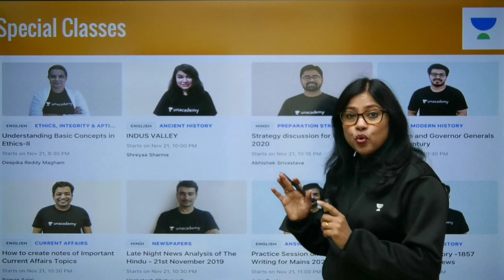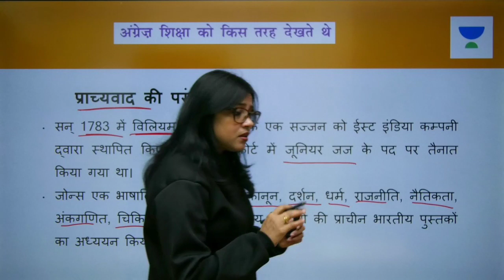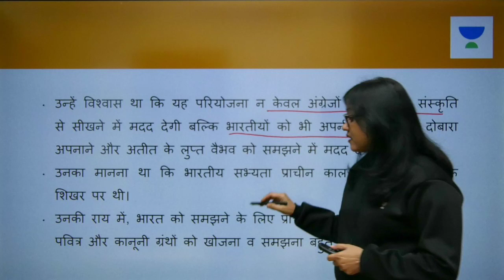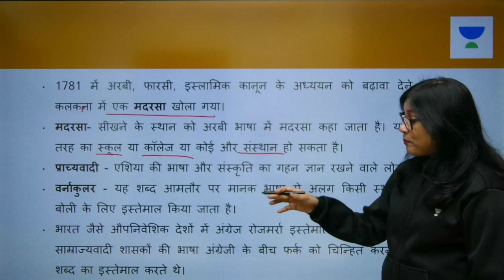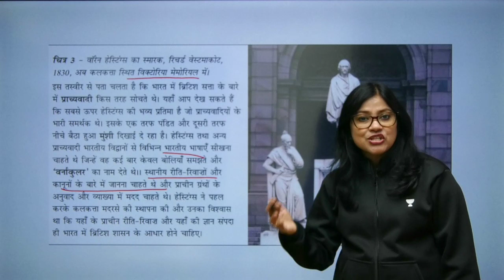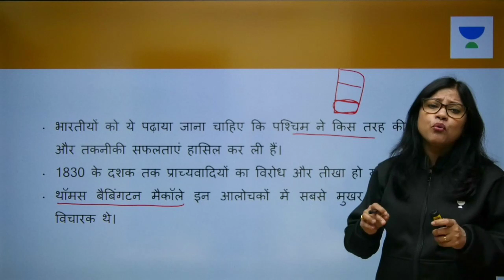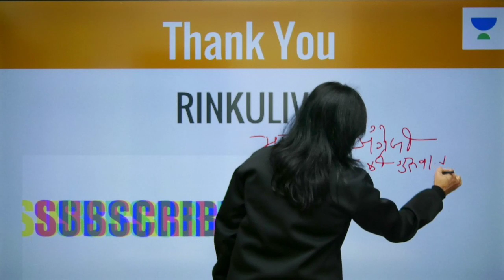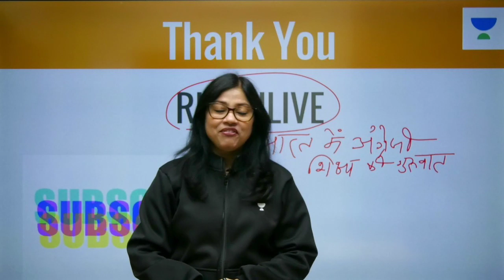L14: Civilizing the "Native" (Part-1) | Modern India - Class 8 NCERT | UPSC CSE-Hindi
Rinku Singh and more top educators are teaching live on Unacademy Plus.

This lesson starts with a discussion on Civilizing the "Native" (Part-1). It is a very important topic in Modern India - Class 8 NCERT for the preparation of UPSC CSE - 2020 Exams. In this lesson, Rinku Singh shares her various preparation strategies along with examples that will help you to crack the exam.

Unacademy Plus Subscription Benefits:
1. Learn from your favorite teacher
2. Dedicated DOUBT sessions
3. One Subscription, Unlimited Access
4. Real-time interaction with Teachers
5. You can ask doubts in the live class
6. Limited students
7. Download the videos & watch offline

UPSC
UPSC IAS Syllabus
UPSC Syllabus
UPSC Notifications
UPSC Online
UPSC Exam
UPSC Books
UPSC CSE 2020
Civil Preparation
UPSC Preparation
UPSC Motivation
UPSC Online
Crack IAS
Crack UPSC